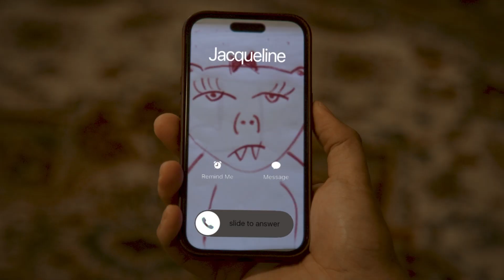Draw Me Like Your French Girls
He's just a poor artist who has travelled all around the world and she's just a rich girl trapped by her high station. She wants him to draw her, but not just an ordinary drawing, no, she wants him to draw her like one of his French girls. The only thing is she never realized that the women of France were so... exotic.
It's a tale as deep as the ocean floor; romance, passion, the high seas, and weird fat bear gremlin lady things.

Hatched Presents:
"Draw Me Like One of Your French Girls"
Starring: Donald Chang & Jill Gonzalez
Written by Niccolo Aeed
Directed by Matt Somerstein

Hatched:
Instagram.com/HatchedNYC
Twitter.com/HatchedNYC

AG
A new cinematic comedy sketch from Hatched parodying the famous nude drawing scene from James Cameron's Titanic (1997) and coincidentally produced just before (and having nothing to do with) the OceanGate Submersible implosion disaster

Hatchedtitanic hatched titanic hatchednyctitanic hatchednyc titanic